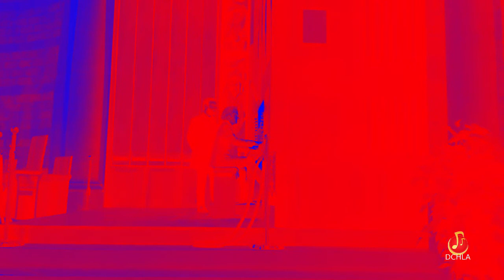Scarcella Excursus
Organ Festival 2016 edition of Salento

Excursus composed Francesco Scarcella

St. Anthony Church Tricase (LE)

Organ three munuali Mechanical built by Paul Tollari in 2011

Organist Francesco Scarcella

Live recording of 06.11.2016